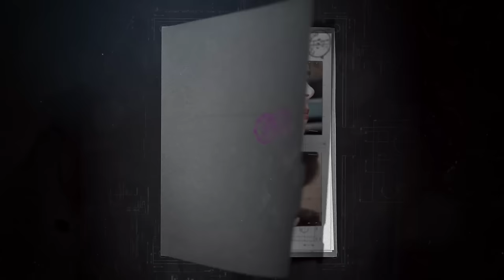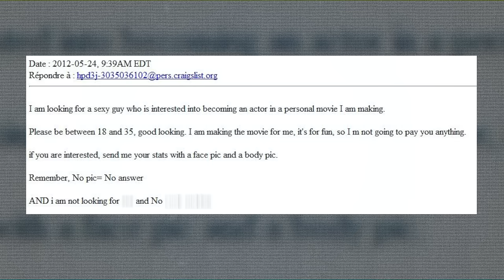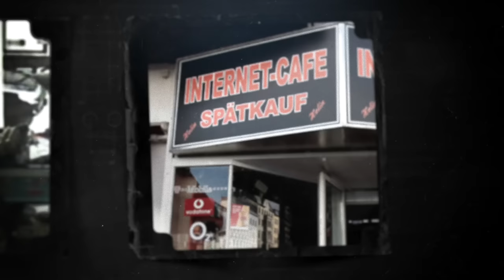How Internet Sleuths Stopped A Killer | Luka Magnotta | Sherrilyn Dale True Crime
🎗️The Sippindale Foundation - help support families of the cases we talk about. Your donation big or small makes a difference in the lives of those affected by life shattering crimes.

🛍️ Merch - Thank you for supporting with Merch Purchases! Tag me in your photos!

📚 Join my Interactive Book Club! Check out Sippin Tales on Fable! We’re reading The Family Across the Street. Join us!

🎁 Sher's "Not Regular Moms" Etsy Shop - Gifts for all the "Not Regular Moms"